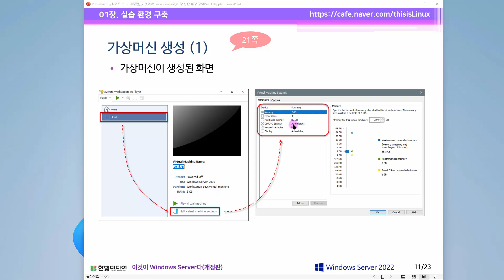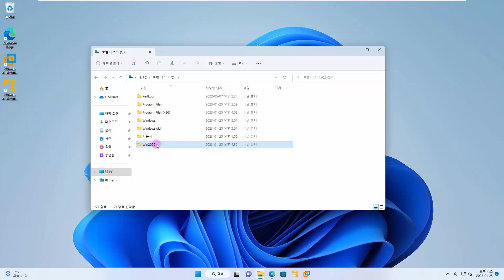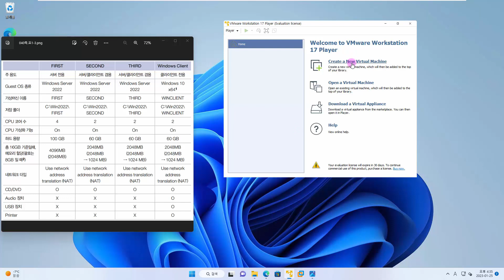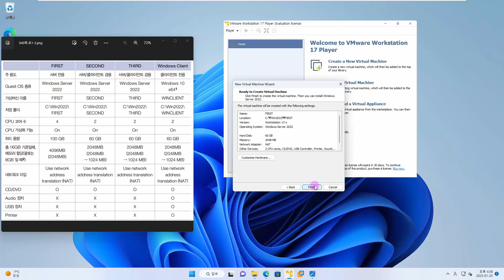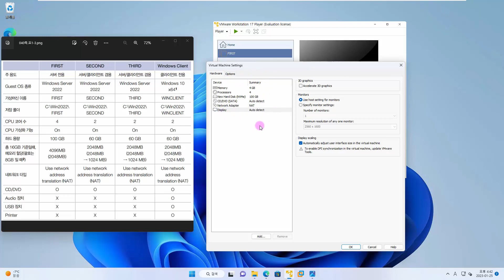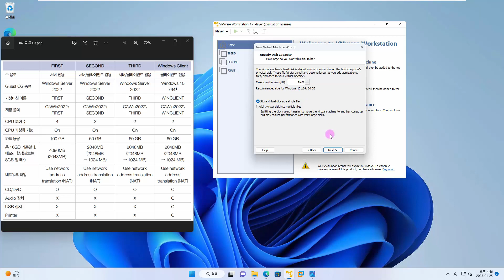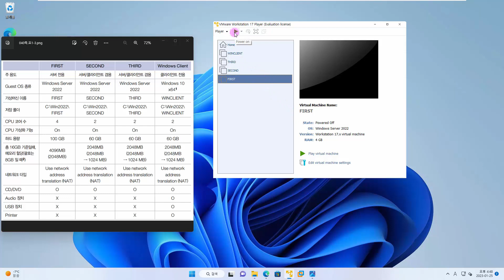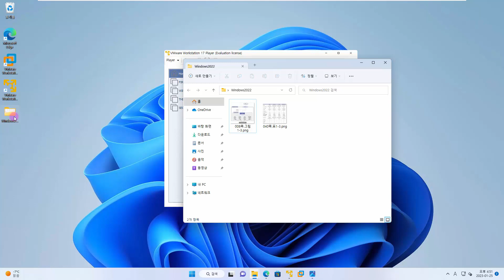[Windows Server 기초 강의] 3강. 1.2 가상머신 4대 생성하기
본 강의는 『이것이 Windows Server다(개정판)』 을 바탕으로 제작되었으며, VMware 가상머신으로 1대의 컴퓨터에 4대의 서버와 클라이언트를 설치해 실무와 동일한 학습 환경을 제공합니다. 이번 강의에서는 가상머신 생성 방법을 알아봅니다.

Part 01. Windows Server 2022 개요와 설치
Chapter 01. 실습 환경 구축
1.2 가상머신 생성(p.19)

00:15 가상머신 생성
02:09 가상머신 4대 생성

1️⃣ Windows Server의 기본 개념 & VMware 가상머신으로 실무 환경 구축
2️⃣ Windows Server 2022의 개념과 기능 & 디스크 관리와 RAID, 저장소 공간, 백업과 복원
3️⃣ 네트워크 서버 구축 & 네트워크 서비스 익히기
4️⃣ Active Directory 환경 이해, 다양한 서버 실습 & 장애 발생 시 조치 방법
5️⃣ Hyper-V 가상화 기술과 나노 서버, Windows 컨테이너 학습 & Windows에서 리눅스 사용
✍ 개정판에서 추가된 내용
- Windows Server 2022 버전 대응
- VMware 16 버전 대응
- WSL 추가
👨‍🏫 누구를 위한 강의인가요?
- Windows Server를 처음 사용하는 사람
- Windows Server의 기본적인 사용만 해본 사람
- 전반적인 Windows Server를 정리하고 싶은 사람
* 프로그래밍 언어를 공부해 보았거나 컴퓨터 공학 관련 전공 2학년 수준으로 진행됩니다.